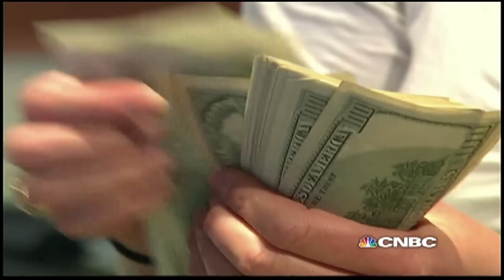Congress Averts Government Shutdown | CNBC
House lawmakers passed a massive spending bill on Thursday night that will keep the government funded until next year.